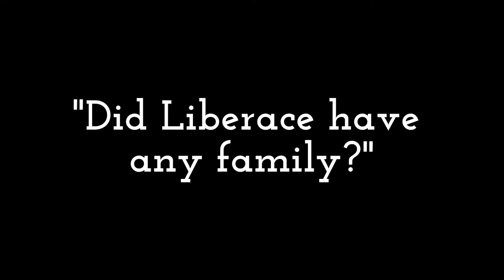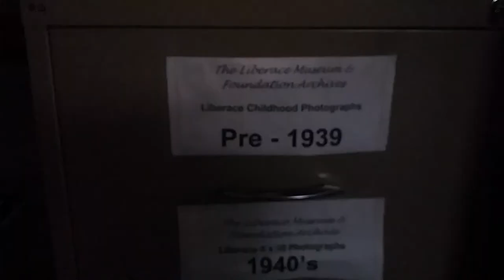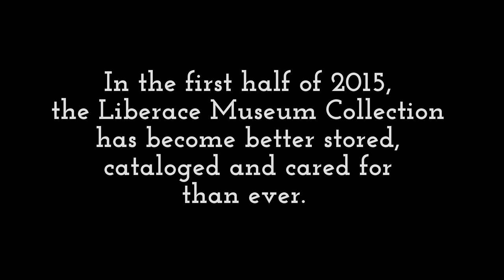Liberace Studios Episode 00001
Susan Liberace, a cousin, visits the Liberace Studios.